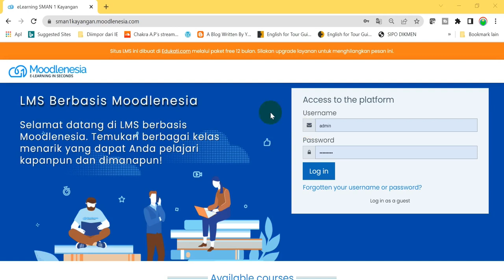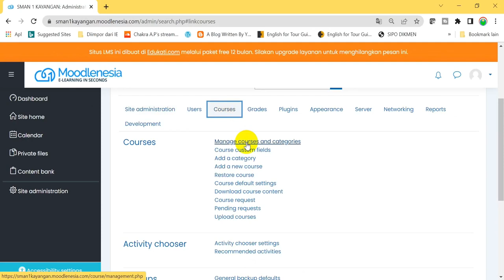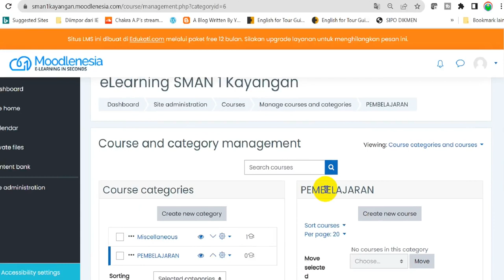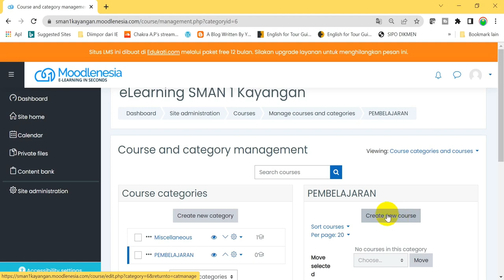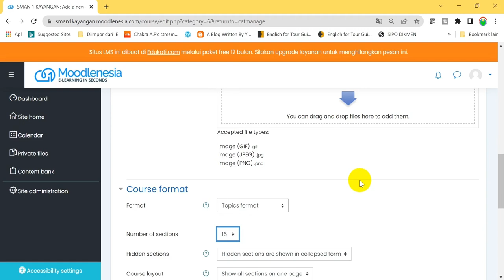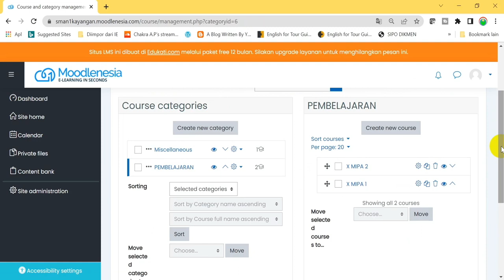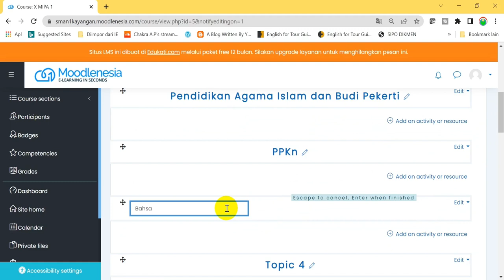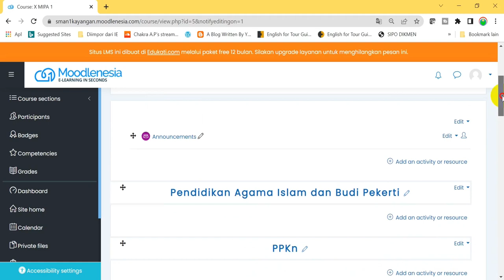Mudahnya dan Cepatnya Membuat Kelas di Moodle: SERI MOODLE #2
Membuat kelas atau course di Moodle tidaklah sulit. Hanya beberapa menit jadi.